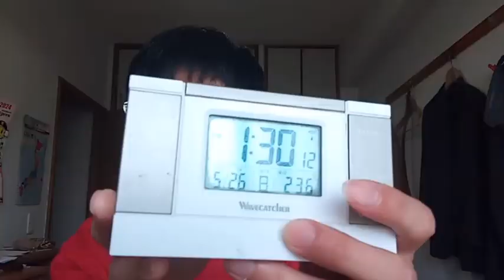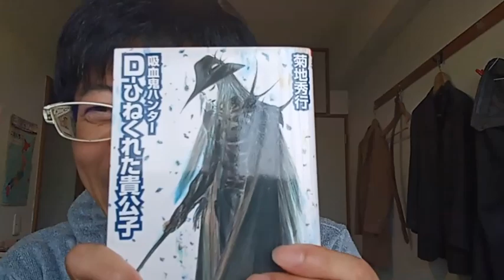佳子様やスポーツ界など粟井啓介と関わった全ての人達へ。これが昨日の粟井啓介の悲痛な鳴き声と何に苦しんでいるかです。この内容を真面目に覚えなかった者は粟井啓介と敵対者側です。BZやGLAYの説明欄有り。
何故ならその者達は永遠にこの件を他人事だから利用して金稼ぎが平気で出来る。粟井さんがここまで苦しんで弱っている時に勝っていたスポーツ業界。TVに出て金稼ぎしている連中。本当は高島彩宛に何度かSDカードでこの本音を伝えている。この日に（２０２４年５月２６日）泣きじゃくりながら撮影していた後、韓国のユン大統領との首脳会談で岸田総理が大粒の大量の涙を流しながら「ごめん」と言っているYouTubeの動画が私のYouTubeで自然と表記されていました。私への言葉なのか、韓国への言葉なのか、、、伊（ユン）大統領も私と元々神戸市立ホテルフルーツフラワーパーク勤務時に話していた人。「何処まで出来るか解らないが、君の苦しみを少しでも和らげる事を誓う！」この様な事を元々言ってくれていた人です。
粟井啓介に会いに来る人間は粟井啓介を利用して顔造りをしてはならない。粟井啓介から取っている。何十年にも渡る集団リンチ、日本全国で大雨や台風。災害が多かったか、２０１１年から２０２２年まで。粟井啓介を集団リンチで事実を隠蔽して精神病院へ入院させてずっと河川水門開閉式ダム地下水流ストレートトンネル回転扉式発電に協力しないで日本人ほぼ全員自分の金稼ぎに奔走していたから。エネルギー残存量問題などほったらかしにして。
聞きたいことが沢山有ります。やっぱりGLAYの皆さんやBZの皆さんに会いたい。普通に有野第一タウンハイツ２１０号室に粟井啓介に会いに来た人が１番心の有る人。台風消滅なら今でも継続中。上記の人達は歌詞で伝えてくれているからです。言葉や文字で事情を伝えなければ相手は解らないんです。僕の事を本音はどう思っているのか。無言の人とどう理解すれば良いのでしょう。悲痛な声やして欲しくない人が、性被害者が「辞めて」と言っているのに辞めない人へ私が怒っても良い権利は有ります。友達同士でも言い合いの件かぐらいは有るでしょう。
佳子様だけでは有りません。TV出演者の人達誰かが叱らなければ、それも怒って。そうしなかったら悪い事をしている意識すらないんです。元々そこは昔からエロ業界で蔓延。それを見て一般人は行って良い事と悪い事の区別が付かなくなるんです。それと佳子様や世界中の首脳相手でも行って良い事と悪い事の区別は元々伝えています。異性同士の握手やほっぺたへのキス、政府機関は観光旅行（民法でも刑法でも挑発行為です）迷惑防止条例違反も付きます。その他沢山有り。仕事中にお触りは無しです。プライベートで行っていたらその人と結婚するのかどうか有名人は訪ねられたら明快に答える事。返答が無かったら永遠に巻き込まれた人は結婚出来なくなります。私以外の人間も全員がです。相手の事を信じている人程。BZの皆さんやGLAYの皆さんなら話を聞いてくれそうだからです。解決は出来なかっても何かは気が晴れるかもしれないし、あの時はこちらはこうだったんだ、と言う話が出来るだけでも私の人生の中では有意義です。佳子様は自分から言った粟井啓介への求婚についての話が、どうなったのか、そちらの事情やどうしたいかしっかりとここでいう事。こちらがフルーツフラワーパーク位なら行けます。ですが今の所赤坂御所に１２月行く予定ですが、何日が空いているか全く解りません。早く結論を出さなければ私の結婚も（あの時の言葉やその後の言葉も嘘が無ければ佳子ちゃんも）結婚が出来なくなります。それと河川水門開閉式ダム発電地下水流ストレートトンネル回転扉式発電もなかなか進まないでしょう。不法侵入で来た者がいたからその者側で動いたら駄目なんです。しっかりとここにこないと。出来れば電話連絡を私の携帯電話にして。誰が誠実な人間なんて直ぐに解るんです。他の人も。ラルク・アン・シエルのドラムの小椋浩史も話し合い気が無いなら来なくていいです。辛いから。呼んでも返事をしない人の相手は。言葉での返事です。はっきりと。マスク無しで。